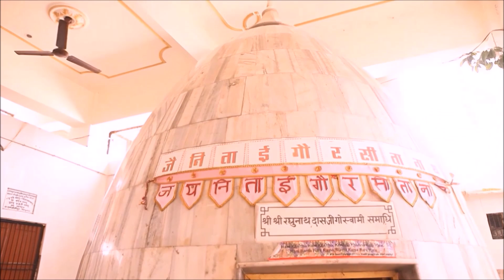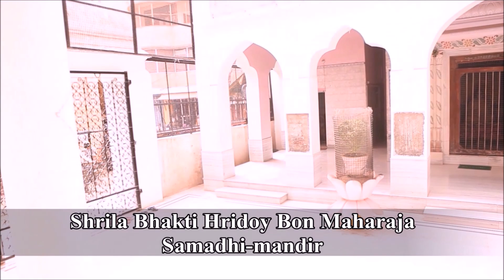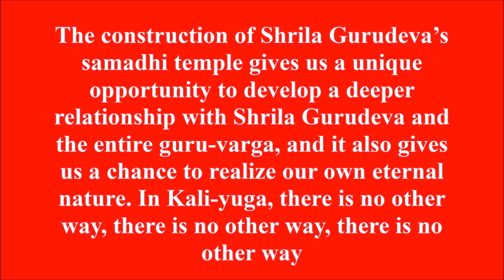A video about construction of Srila Gurudev's Samadhi mandir 2016 year.